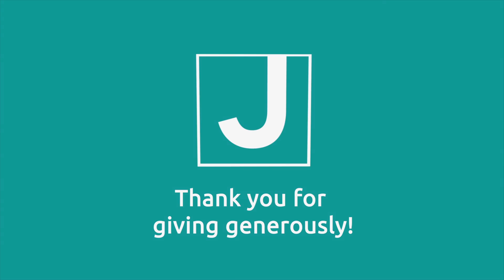MJCC Thanks You!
Thank you for your support of the Friends of the Center Brunch!